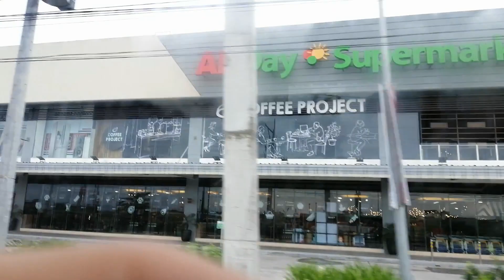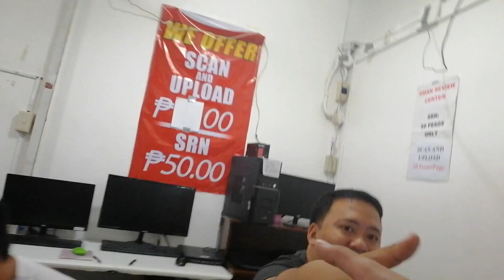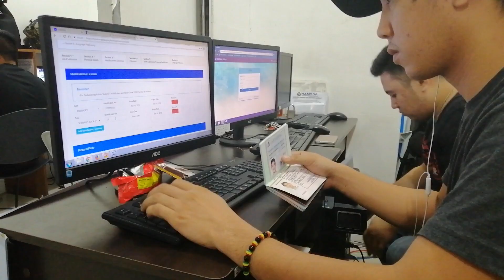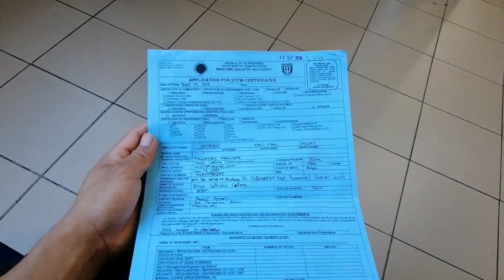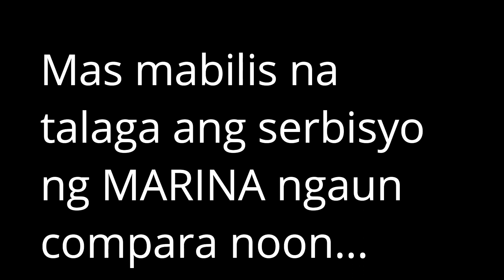How to apply for COP BT/BT Refresher MARINA NEW ONLINE SYSTEM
Ngayon po online basis na ang Marina pag kayo ay mag papa COP ng inyong BT or BT refresher kailangan naka upload na sa website ng marina ang lahat ng requirements hindi gaya noon na photo copy lang. Pati sa PEOA kung dati meron tayong SRC ngayon need na natin mag register online.
Panoorin ang buong video para maintindihan.

Please guys Subscribes to our YouTUbe Channel